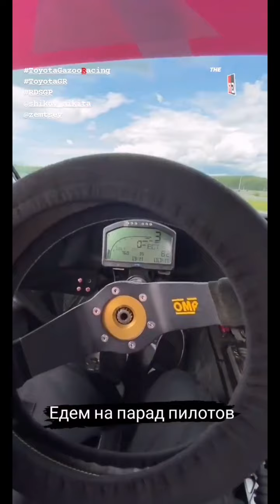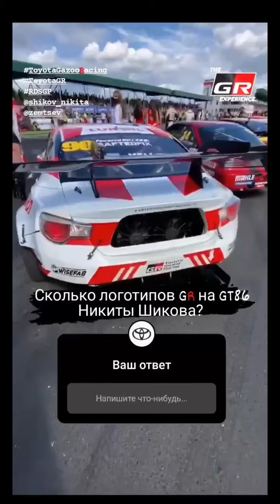2 этап RDS GP 2020. Степан Земцев. Toyotarussia (Instagram stories от 8.08.20)